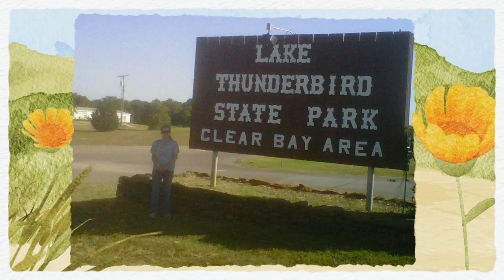"Purple Days of Summer" Sweepstakes Photos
Hope you all had fun with the photos everyone entered in our "Purple Days of Summer" Sweepstakes! Here are some of our favorites! Thank you all for entering.
Don't forget to visit the Purple Facebook page to find out who won the iPad 2 and Galaxy Tab